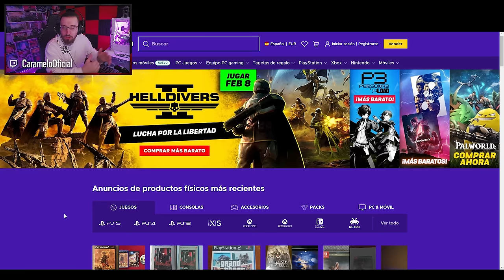¡¡La PRIMERA VEZ QUE VEO un MONTAGNE HACKER!! 😱😱 | Caramelo Rainbow Six Siege Gameplay Español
✅ ¡¡La PRIMERA VEZ QUE VEO un MONTAGNE HACKER!! en este Gameplay de Rainbow Six Siege español en la temporada Deep Freeze.